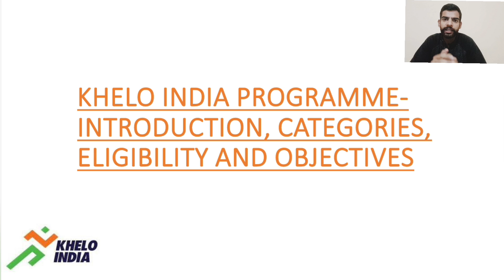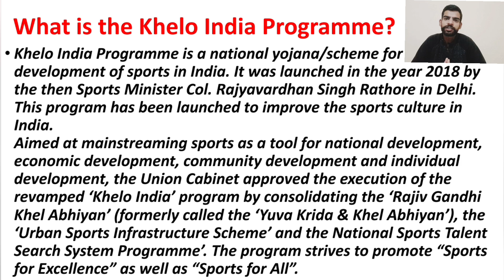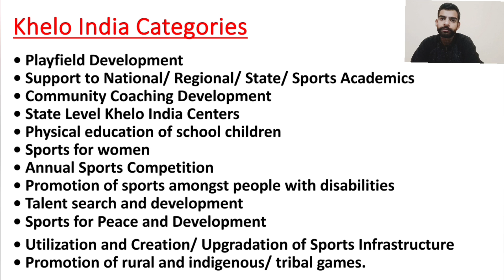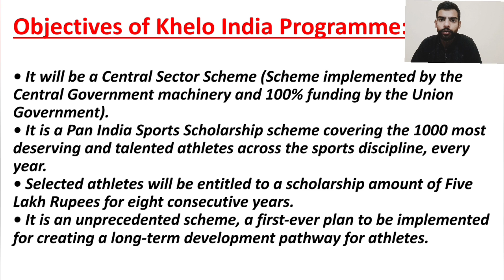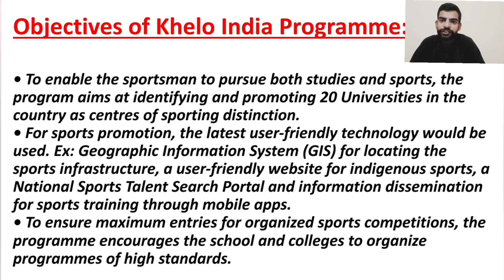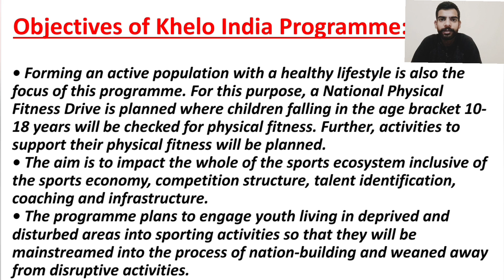Khelo India Programme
Khelo India Programme is a national yojana/scheme for the development of sports in India. It was launched in the year 2018 by the then Sports Minister Col. Rajyavardhan Singh Rathore in Delhi. This program has been launched to improve the sports culture in India.

Aimed at mainstreaming sports as a tool for national development, economic development, community development and individual development, the Union Cabinet approved the execution of the revamped ‘Khelo India’ program by consolidating the ‘Rajiv Gandhi Khel Abhiyan’ (formerly called the ‘Yuva Krida & Khel Abhiyan’), the ‘Urban Sports Infrastructure Scheme’ and the National Sports Talent Search System Programme’. The program strives to promote “Sports for Excellence” as well as “Sports for All”.
Khelo India Categories:

The different categories under the Khelo India program are given below:

• Playfield Development

• Support to National/ Regional/ State/ Sports Academics

• Community Coaching Development

• State Level Khelo India Centers

• Physical education of school children

• Sports for women

• Annual Sports Competition

• Promotion of sports amongst people with disabilities

• Talent search and development

• Sports for Peace and Development

• Utilization and Creation/ Upgradation of Sports Infrastructure

• Promotion of rural and indigenous/ tribal games.

Eligibility for Khelo India Programme

The eligibility criteria for the Khelo India program is given below:

• Candidates below the age of 17 can participate in the under-17 category.

• Candidates below the age of 21 can participate in the under-21 category

Objectives of Khelo India

• It will be a Central Sector Scheme (Scheme implemented by the Central Government machinery and 100% funding by the Union Government).

• It is a Pan India Sports Scholarship scheme covering the 1000 most deserving and talented athletes across the sports discipline, every year.

• Selected athletes will be entitled to a scholarship amount of Five Lakh Rupees for eight consecutive years.

• It is an unprecedented scheme, a first-ever plan to be implemented for creating a long-term development pathway for athletes.

• To enable the sportsman to pursue both studies and sports, the program aims at identifying and promoting 20 Universities in the country as centres of sporting distinction.

• For sports promotion, the latest user-friendly technology would be used. Ex: Geographic Information System (GIS) for locating the sports infrastructure, a user-friendly website for indigenous sports, a National Sports Talent Search Portal and information dissemination for sports training through mobile apps.

• To ensure maximum entries for organized sports competitions, the programme encourages the school and colleges to organize programmes of high standards.

• Forming an active population with a healthy lifestyle is also the focus of this programme. For this purpose, a National Physical Fitness Drive is planned where children falling in the age bracket 10-18 years will be checked for physical fitness. Further, activities to support their physical fitness will be planned.

• The aim is to impact the whole of the sports ecosystem inclusive of the sports economy, competition structure, talent identification, coaching and infrastructure.

• The programme plans to engage youth living in deprived and disturbed areas into sporting activities so that they will be mainstreamed into the process of nation-building and weaned away from disruptive activities.

Knowledge Shared By:- NIKHIL BADHWAR

@Physical Education With Nikhil